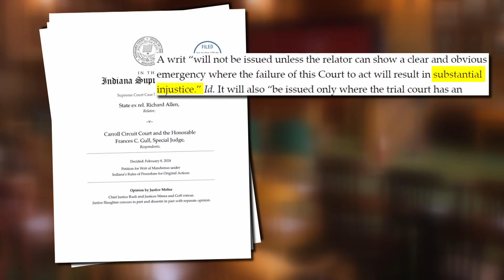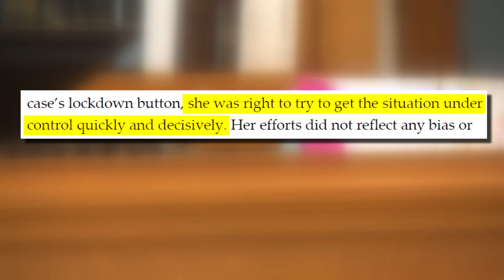'Lacked the authority' | Indiana Supreme Court releases opinion in Delphi murders case orders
The Indiana Supreme Court released its opinions for reinstating Richard Allen's original attorneys to the case and choosing to keep the judge in the murders case.